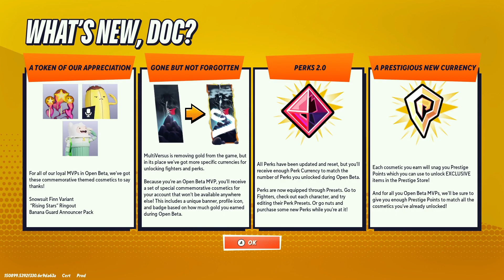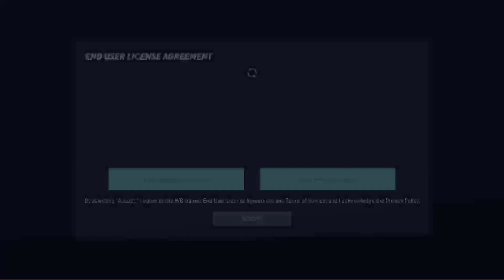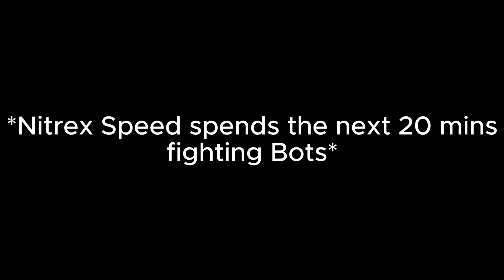Multiversus Returns Gameplay (2024)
I'm Glad this game came back and on the scene, Multiversus is a Brawling Smash Ultimate Clone. Join Me Today as I dive into this quagmire of a fighter with Hype, anticipation, and More importantly, MORE HYPE.

Comments that are My favorite WILL BE PINNED unless if it's a video where I am a giver of SAUCE or a source.